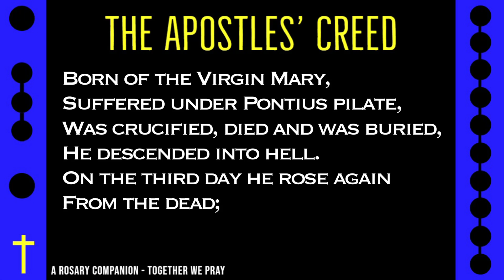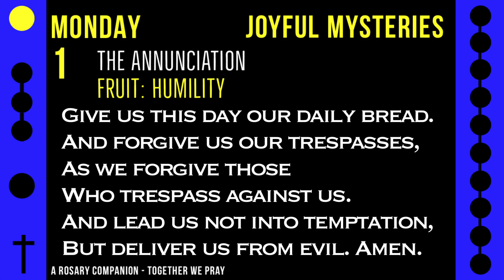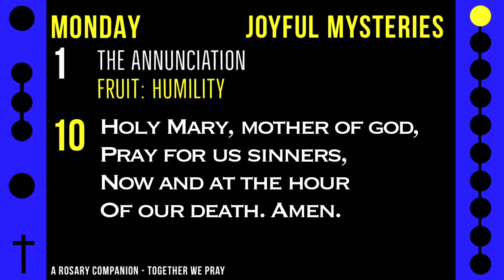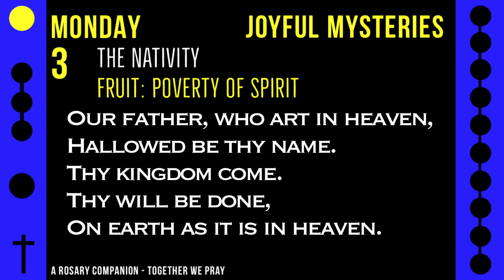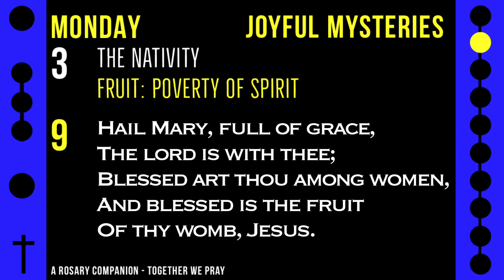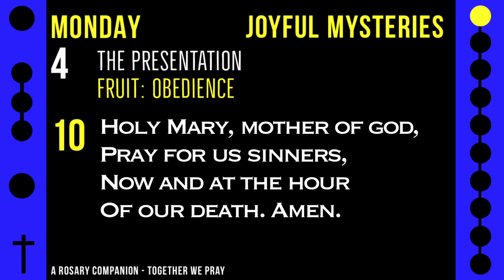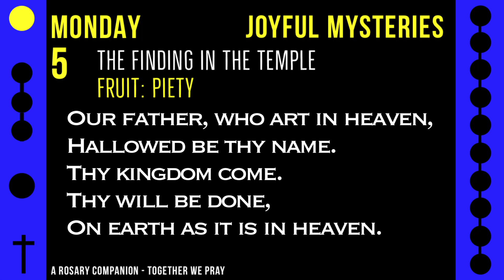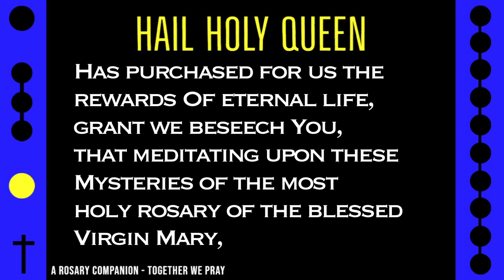MONDAY - Follow Along Holy Rosary on YouTube - MEZZO PIANO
MONDAY - JOYFUL - Follow Along Rosary - 20 Minute - MEZZO PIANO - Rosary Prayer in English

Ease into peaceful prayer and enjoy inspired music with a calmer mood alongside this Monday rosary.

%2Frosarywristband.com%2Fhome

Choose from audio only or follow along videos with all mysteries: Joyful, Sorrowful, Glorious and Luminous.  A short or long version rosary before sleep, while sleeping or at any time of the day will bring you renewed focus and peace.

 For every mood, you can journey deeper and pray a rosary today on YouTube.